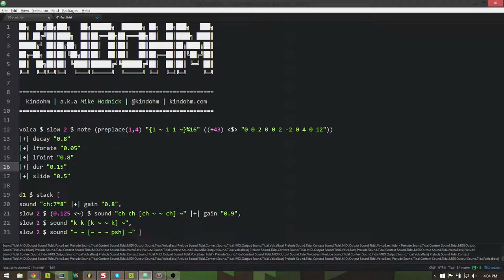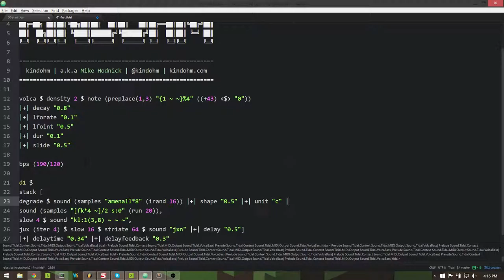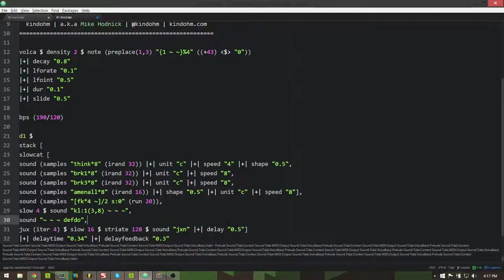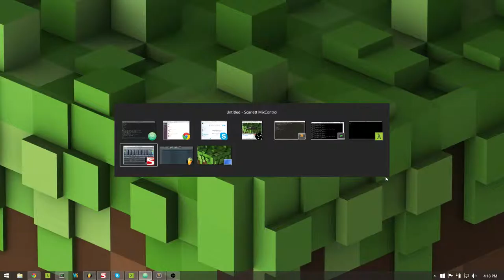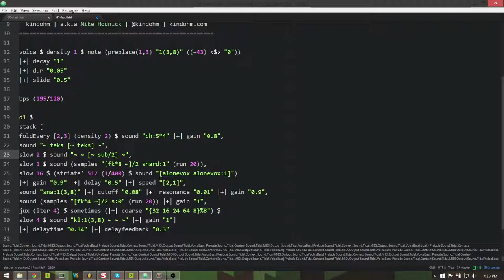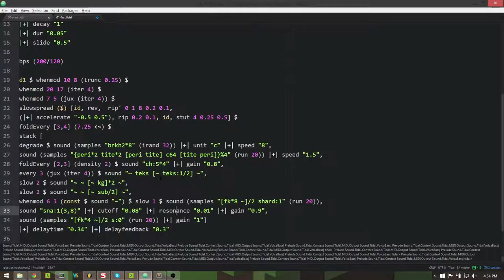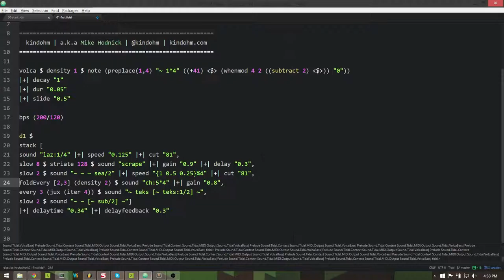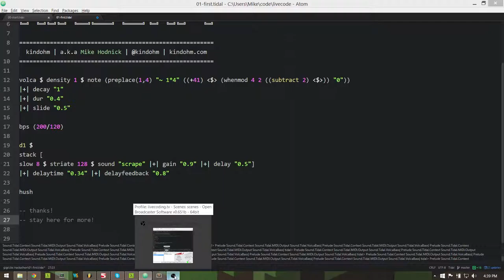IBC Hackfest Stream @ Amsterdam 2015-09-11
My portion of a live stream to the IBC Hackfest on 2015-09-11.